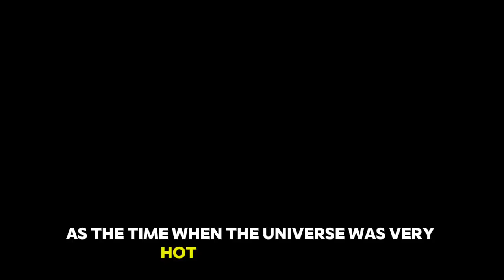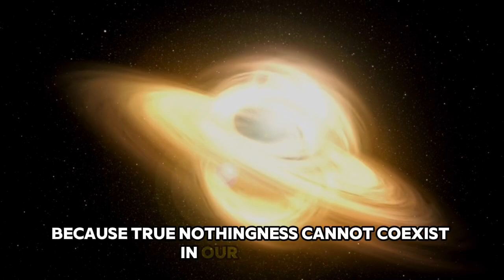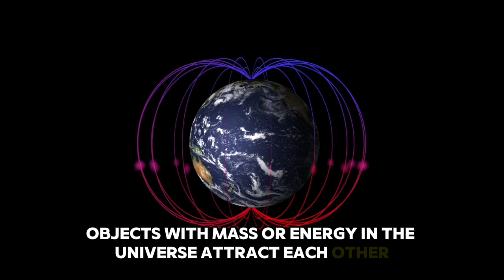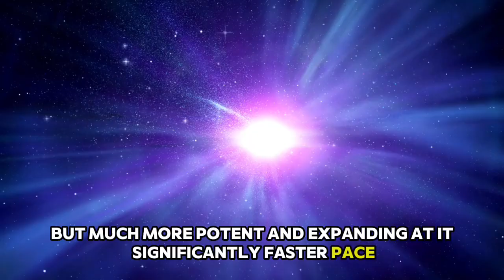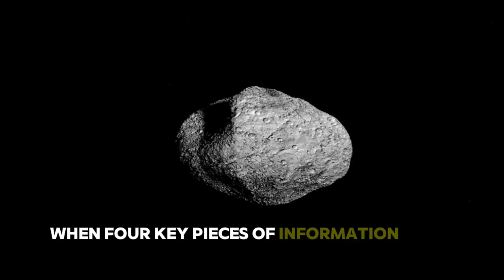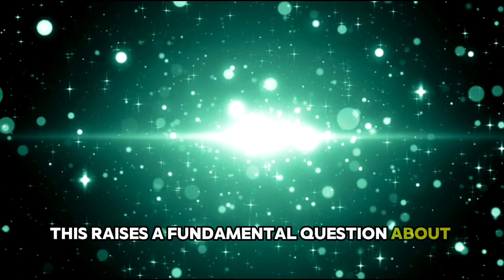Brian Cox Something Terrifying Existed Before The Big Bang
What if the Big Bang wasn’t the beginning? 🤯 Professor Brian Cox explores the mind-bending possibility that something existed before the universe as we know it—something terrifying and beyond our understanding. Could past universes have collapsed into ours? Is time a loop? Let’s dive deep into cosmic mysteries! 🚀✨

🔭 In this video, you'll discover:

🌠 What existed before the Big Bang?
🌀 The shocking idea of a cyclic universe
🌌 Could a pre-existing reality explain dark matter?
⏳ The role of entropy and time before the Big Bang
🚀 The latest theories from quantum physics & cosmology
🎙️ Insights from Professor Brian Cox on the multiverse and beyond
📌 Chapters:
00:00 - Introduction 🌍
02:15 - The Big Bang: A Misconception? 💥
05:42 - Was There a Universe Before Ours? 🔄
09:30 - The Cyclic Universe Theory 🔁
13:20 - Quantum Physics & The Unknown 🤯